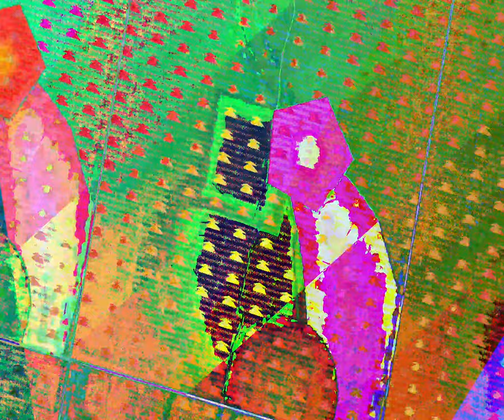[EPILEPSY WARNING] Movie 23 07 03 13h37m45s